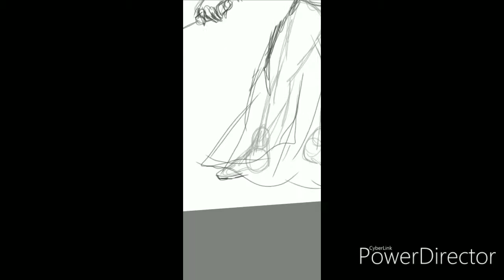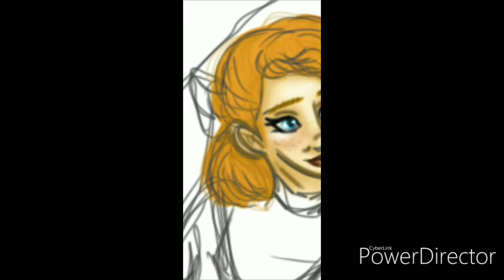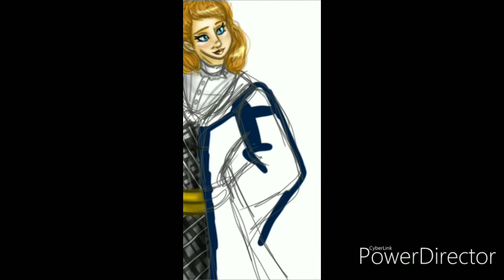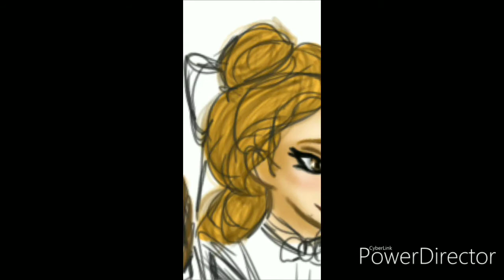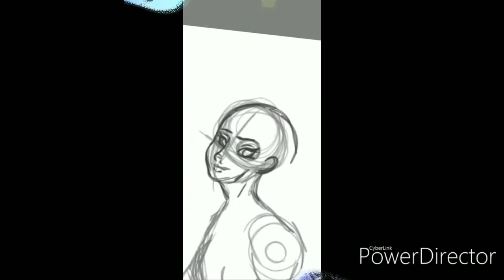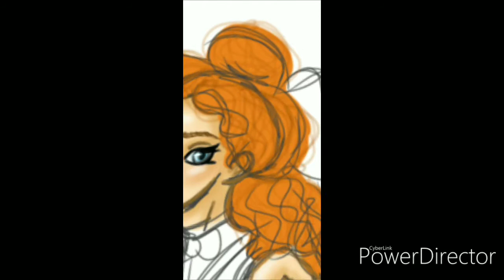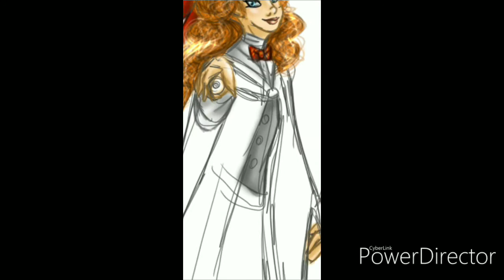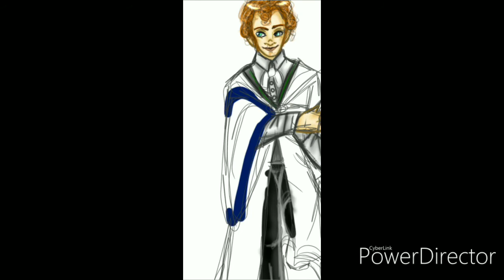Lollypop Speed Art: Samantha and Friends (AG Historical and Beforever at Hogwarts)